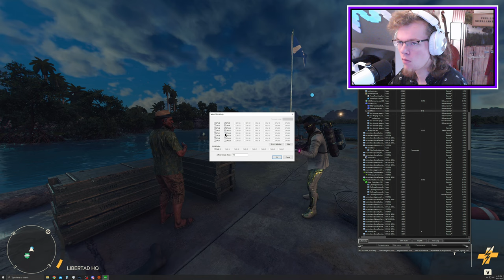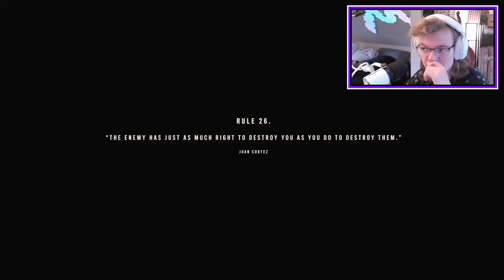Whatever you don't do, DO give this man a truck - Far Cry 6 EP 17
My ice-cream-eating friend also has a channel: @BertDrinksMilk